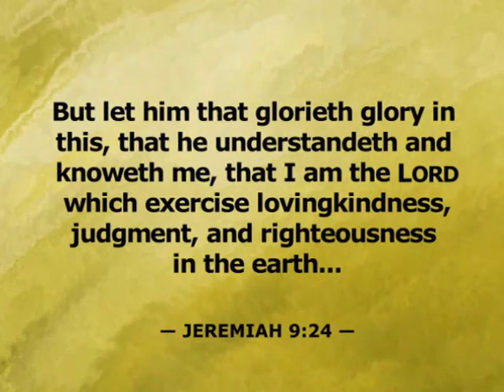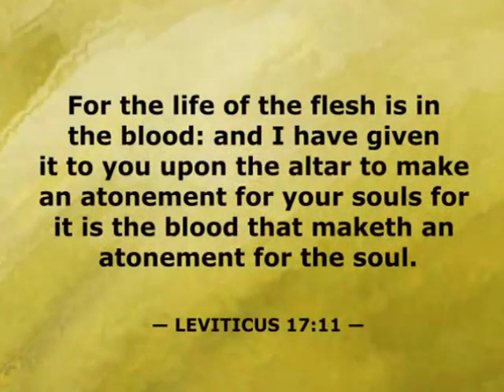Dave Hunt - Who Do Men Say that I AM?